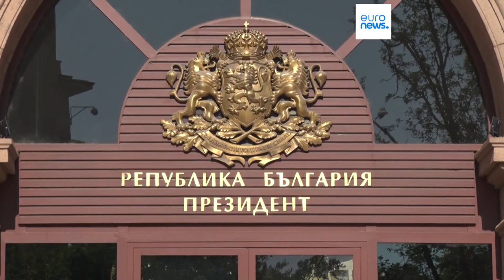Новый этап политического кризиса в Болгарии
Решение президента Радева создает прецедент в Болгарии, но возникли споры  - является ли этот вопрос конституционным или политическим?